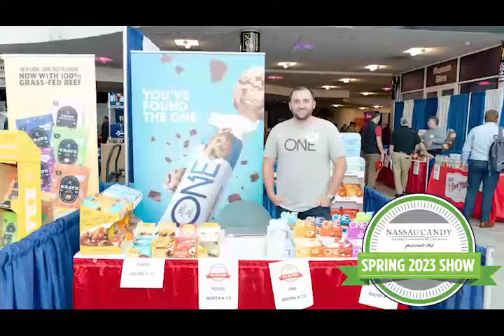Nassau Candy Gourmet Show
Highlights from our Nassau Candy Gourmet Show at the Cradle of Aviation Museum. Come see us at our Spring 2023 show!.